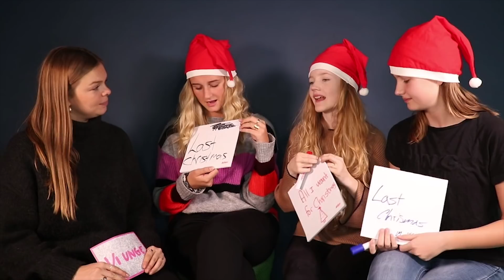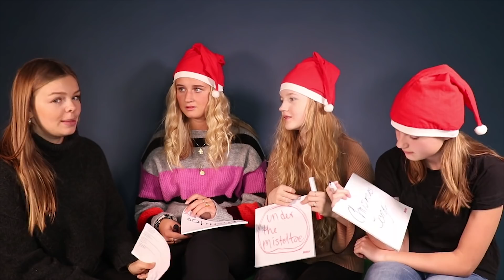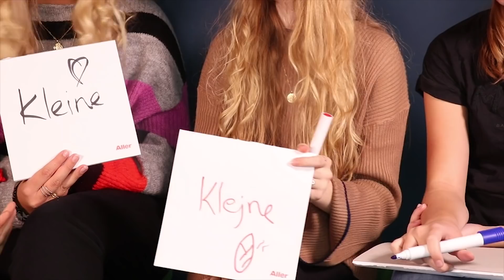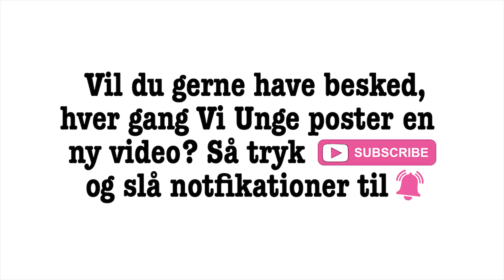Den store finale-quiz: Vi Unges Store Juledyst (4. advent)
Hvor meget ved Vi Unges tre praktikanter om julemad, juleserier og julesange? Det har Vi Unge sat sig for at finde ud af i fjerde og sidste afsnit af vores YouTube-adventskalender ❤️

I videoen her dyster tre erhvervspraktikanter på Vi Unge (Liv, Laura og Clara) i, hvem der ved mest om julen. De skal svare på spørgsmål om både julemad, julefilm og julesange, og det er altså ret vigtigt for de tre praktikanter at klare sig godt i quizzen, som er finalen i ’Vi Unges Store Juledyst’. Resultatet kan nemlig få betydning for, hvem der vinder den fantastiske julepræmie og måske endnu vigtigere: undgår den meganederen straf – nemlig at få hældt en spand med iskoldt vand ud over sig 😂

Videoen er fjerde afsnit i en serie af i alt fire videoer, som er blevet postet på Vi Unges YouTube-kanal hver søndag (advent) i december.

Husk også, at du kan følge @viunge på Instagram, hvor vi deler meget mere om de forskellige konkurrencer og deltagerne i vores adventskalender.

Hvordan synes du, at pigerne klarede konkurrencen i den her video? Skriv det i kommentarfeltet 👇